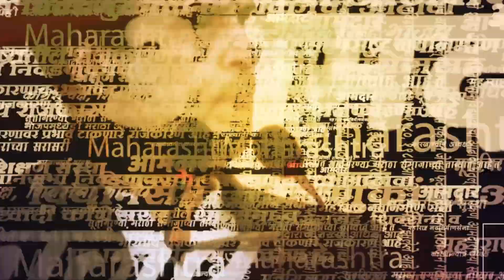ठाकरेंचा प्लॅन फसणार ; विश्वासू नेता अडकणार? | Uddhav Thackeray | Amol Kirtikar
लोकसभा निवडणुका पुढच्या काही दिवसात येऊन धडकणार आहेत. राज्यात शिवसेना आणि पाठोपाठ राष्ट्रवादी काँग्रेसमध्ये मोठी फूट पडलेली बघायला मिळत आहे.  त्यातच सध्या शिवसेनेच्या उद्धव ठाकरे गटाच्या अनेक नेत्यांची चौकशी होत आहे आणि त्यात अजून एका नेत्याच्या नावाची भर पडली आहे. उद्धव आणि विशेषतः आदित्य ठाकरेंच्या जवळच्या वर्तुळात या नेत्याचा समावेश होतो. त्यातच या नेत्यासाठी ठाकरेंनी नेक्स्ट प्लॅन आखला होता मात्र आता त्यावरही पाणी पडण्याची शक्यता आहे आणि म्ह्णूनच ठाकरेंच्या डोकेदुखीत भर पडणार आहे.

(NS_AY_SM_0923)